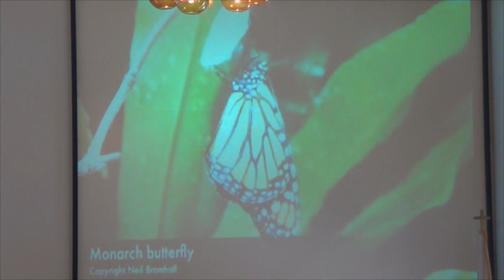Sermon 10 February 2013